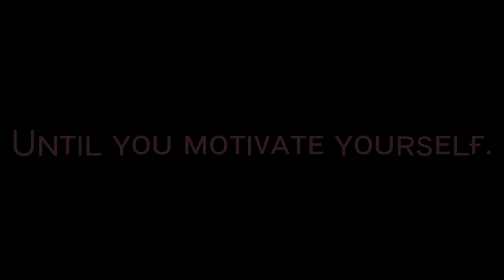Nᴏ Oɴᴇ Cᴀɴ | APJ Aʙᴅᴜʟ Kᴀʟᴀᴍ | Nᴏ Cᴏᴘʏʀɪɢʜᴛ | Tʀᴜᴛʜs Oғ Rᴇᴀʟ Lɪғᴇ | Mᴏᴛɪᴠᴀᴛɪᴏɴᴀʟ Vɪᴅᴇᴏ